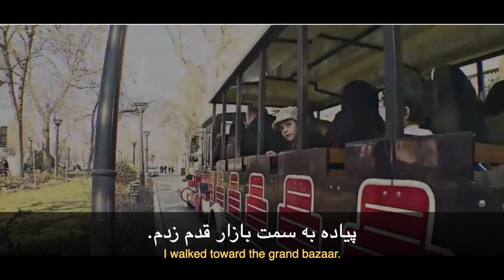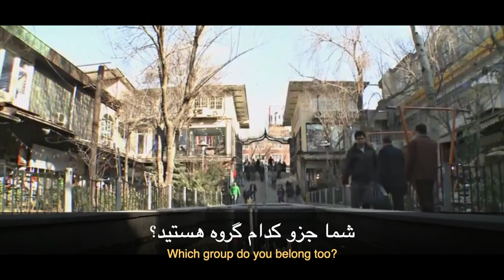Learn Persian with Persian Movies! Tehran Grand Bazaar-Intermediate Persian Reading (2020)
Explore the maze of bustling alleys and fascinating Tehran Grand Bazaar! Watch the complete lesson, online activities, must-know shopping phrases, travel tips and script on Talk Like A Persian Website.